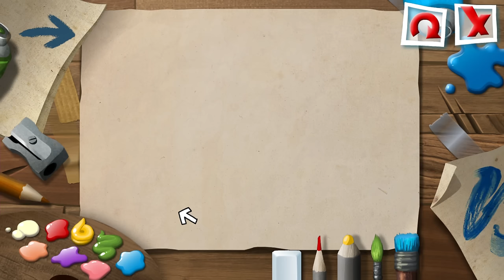Teddy Floppy Ear: Mountain Adventure (What are they hiding?)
Teddy Floppy Ear takes the train to visit his uncle in a small town. But a series of strange and seemingly dangerous requests make it apparent that something isn't right, not just with uncle, but the entire town. Can Teddy discover what they really want with him before it's too late?